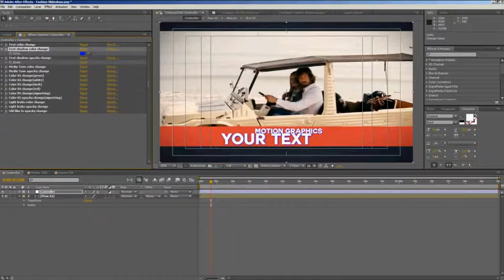Fashion Slideshow (Best After Effects Projects)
‘Fashion Slideshow’ simple and amazing controllable project for making your own Video or Image presentation .You can use images instead of video.

Very simple and well organize fully controllable project.

You can easily change all the elements in this project.

eg: colors, shadow , texture, light leaks, media tone ect.. in just one simple step. Changing text , drop your media, audio and hit render.

Perfect For:

photo/video slide show . video presentation, Wedding intro . Movie or tv show opener . Special events . any media opener . demo reel . video album . travel video . corporate intro . quick opener . home made slideshow

1920×1080 HD

Fully controllable

Download Audio Audio